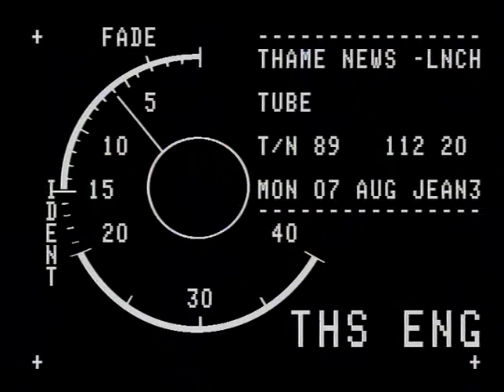TN-89-112-020.m4v | Thames News Archive Footage